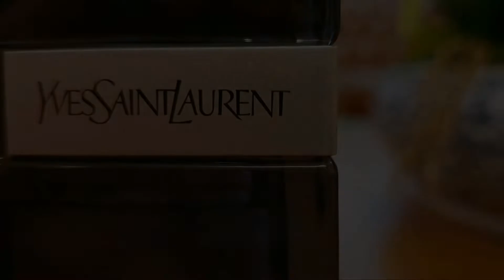ScentBuddy: Let's Perfume! Delina La Rosée • Parfums De Marly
ScentBuddy: Let's Perfume! with Ibrahim (Baem), talking about your favourite niche and designer perfumes. Let's learn more and get you familiar with the beautiful scents around the world!

Enjoy the scent, buddy!

Let's perfume...

Delina La Rosée • Parfums de Marly

Delina La Rosée by Parfums de Marly is a Floral Fruity fragrance for women. This is a new fragrance. Delina La Rosée was launched in 2021. The nose behind this fragrance is Quentin Bisch. Top notes are Litchi, Pear and Bergamot; middle notes are Turkish Rose, Peony, Watery Notes and Floral Notes; base notes are White Musk, Woody Notes and Haitian Vetiver.